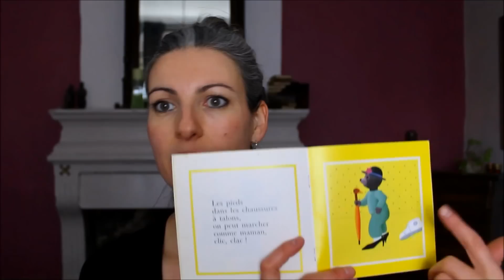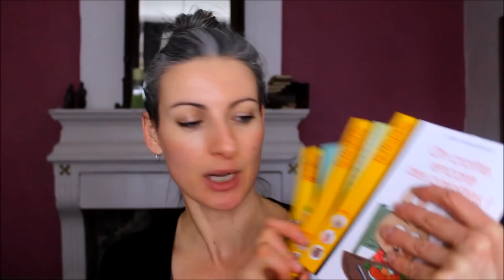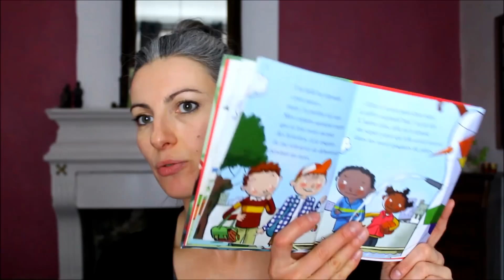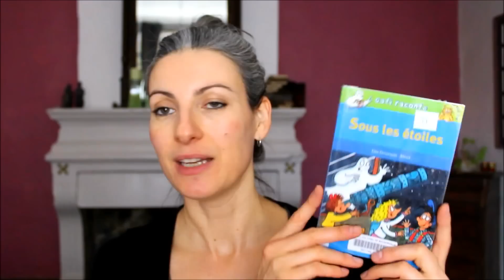♥ Nos livres préférés ♥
Bisous je vous embrasse et merci de me suivre !!!